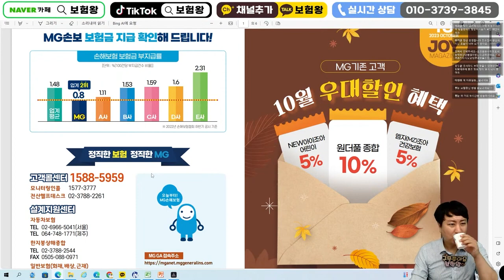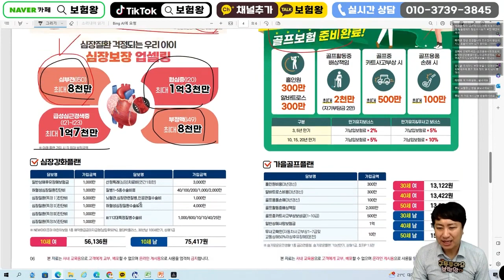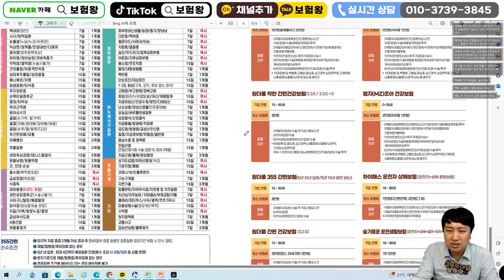10월 MG손해보험 신상품안내!! (수술비보험 한도최고~)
안녕하세요~~

mg손해보험 신상품이슈사항에 대해서

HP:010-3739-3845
카톡친구추가:r2an
카톡플러스친구:보험왕검색